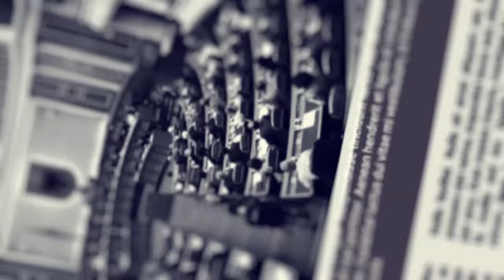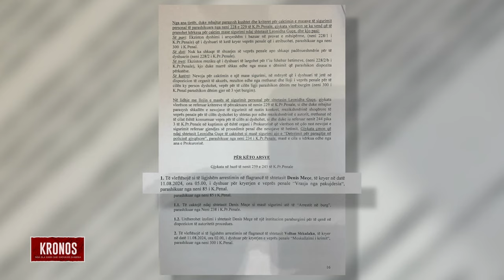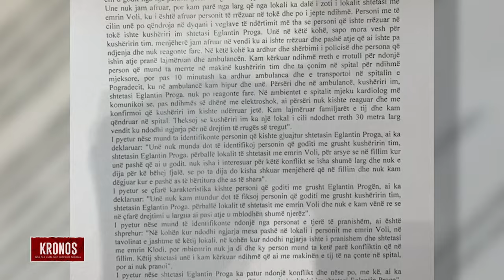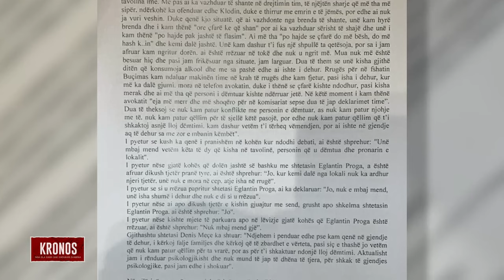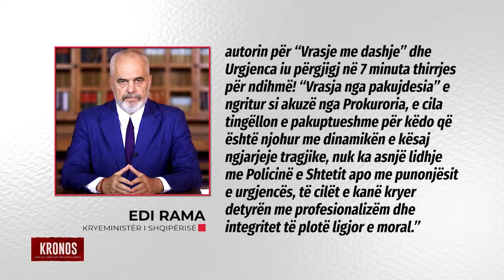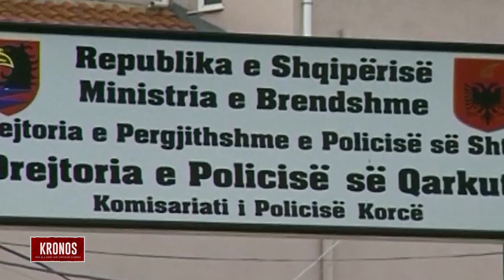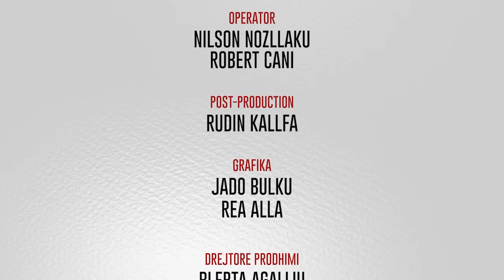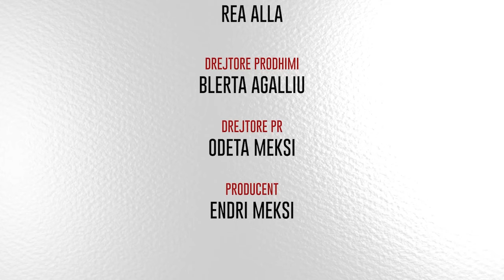Vrasja e Egli Progës, institucionet që (s)'duam - Kronos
Emision investigativ.